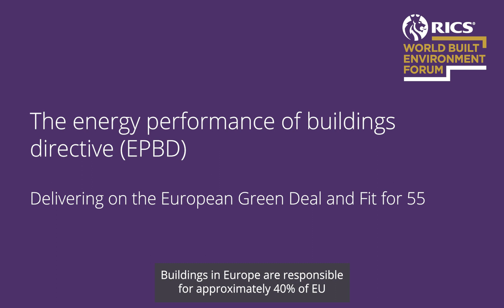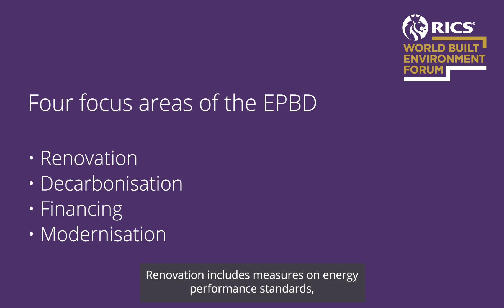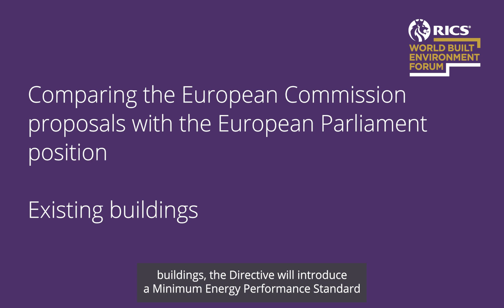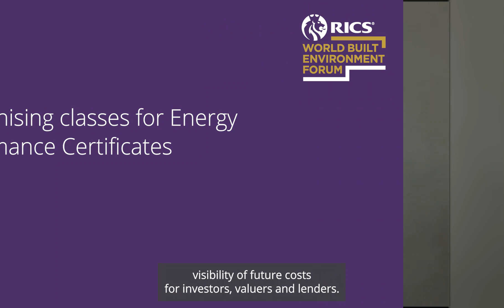The Energy Performance of Buildings Directive: Delivering on the European Green Deal and Fit for 55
What challenges does the Energy Performance of Buildings Directive (EPBD) pose to construction and real estate in the EU? How is it being designed to boost building renovations in the region?

The building sector is crucial for achieving the EU’s energy and environmental goals. Renovating the existing building stock to be more energy efficient will improve quality of life for citizens and bring additional benefits to health, employment and the economy.

Developed as one of two main legislative instruments in the EU’s Renovation Wave Strategy, the EPBD could help the region to meet its objective to least double the energy renovation rate of buildings by 2030.

Valeria Sepe, EU Sustainability Specialist at RICS, explains the main objectives, focus areas, proposed measures, provisions, revisions and key dates outlined in the EPBD, and their implications for the buildings and construction sectors.